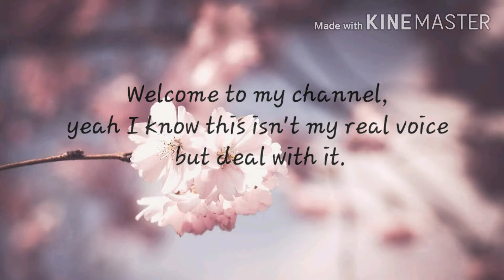Welcome to my channel!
On the channel you'll find shower thoughts, lyric videos, challenges and Warriors! It's just AWESOMELY WEIRD!